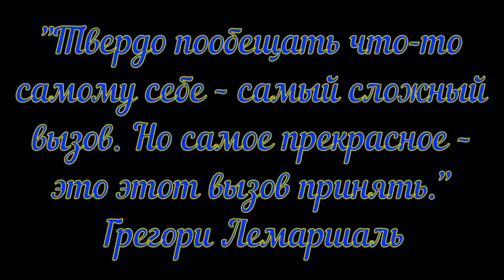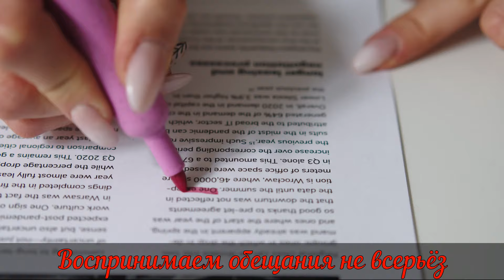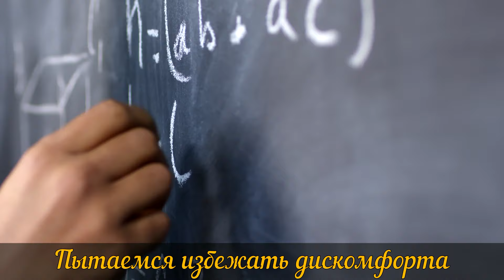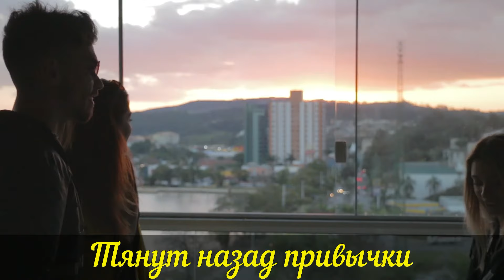Почему мы не выполняем обещания, данные самому себе?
Многие из нас часто пообещают себе что-то сделать или изменить. Это могут быть обещания начать заниматься спортом, больше учиться, быть добрее или научиться новому навыку.
Иногда мы так сильно хотим что-то изменить в своей жизни, что даем себе обещания сделать это. Но бывает так, что не всегда получается сдержать свои слова. Почему это происходит.
1) Воспринимаем обещания не всерьёз;
2) Забываем о своих обещаниях;
3) Избегаем дискомфорта;
4) Являемся заложниками привычек.